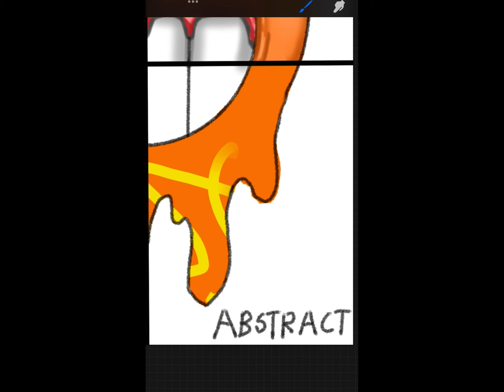Drawing in 4 different styles! Pt. 4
Drawing in 4 different styles! Pt. 4 - Abstract